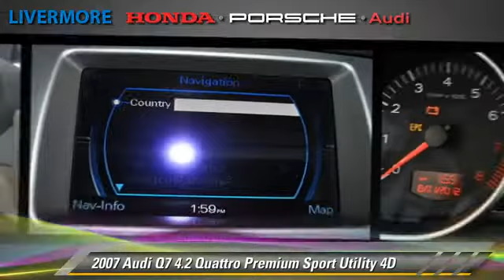Livermore Auto Mall, Livermore CA 94551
[DFIN:2:2386786:I:3E0BA16F:03a6536e7efbb072c6a73b4dc442dcfb]